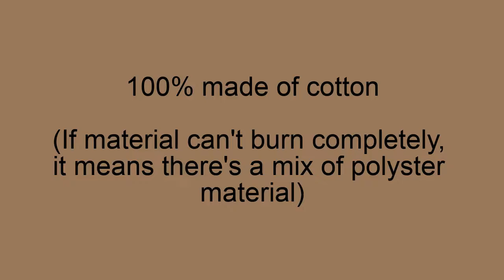MA0086 Kids Boxer